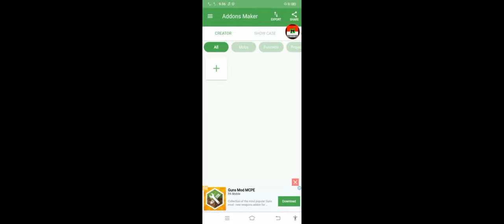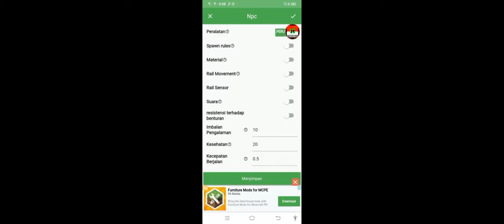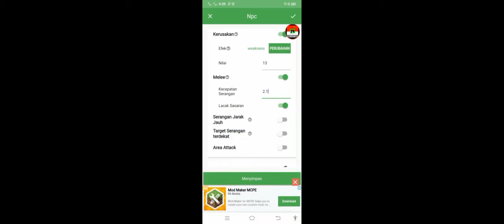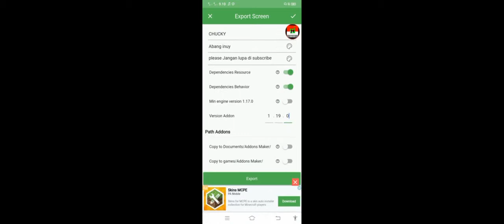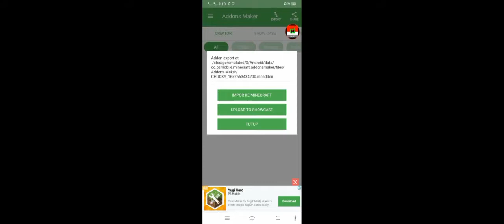tutorial cara membuat addon ( CHUCKY ) di Minecraft menggunakan apk 100% berhasil 100% addon no hoax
selamat menonton guys semoga terhibur dengan video ku, kalo suka dengan video ini di like, kalo suka dengan channel ABANG INUY di subscribe ya dan tekan tombol notifikasinya agar gak ketinggalan video berikutnya, kalo suka dengan video ku dan channel ABANG INUY di share ya my friend agar channel saya berkembang kedepannya

saya upload video lagi pada tanggal 24 mei  2022

DI UPLOAD PADA SENIN 16 (di upload 23:27)-(selesai di upload 23:49) MEI 2022 15 SYAWAL 1443H